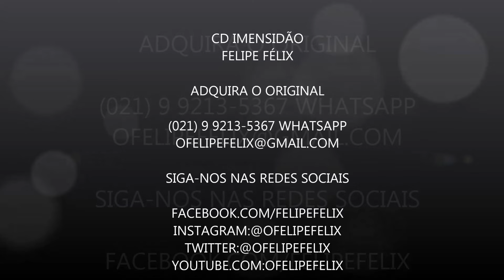🙌 PRA SEMPRE - 🔰FELIPE FÉLIX/📀 CD IMENSIDÃO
FELIPE FELIX - CD IMENSIDÃO

ADQUIRA EM VOZ E PLAY-BACK

SIGA-NOS

PRA SEMPRE
Compositor’s:
Brian Johnson, Christa Black Gifford, Gabriel Wilson, Jenn Johnson, Joel Taylor e Kari Jobe

O universo chora/ O sol se apagou/ Ali estava morto o salvador/ Seu corpo lá na cruz /Seu sangue derramou /O peso do pecado ele levou /Deus pai o entregou/ Cessou seu respirar/ Em trevas se encontrou o filho/ A guerra começou /A morte enfrentou/ Todo o poder das trevas vencido foi/ A terra estremeceu /O sepulcro se abriu/ E Nada vencerá seu grande amor/ Oh morte onde estás? /O rei ressuscitou / Ele venceu pra sempre/
Pra sempre exaltado é/ Pra sempre adorado é/ Pra sempre ele vive/ Ressuscitou, ressuscitou
A terra estremeceu /O sepulcro se abriu/ E Nada vencerá seu grande amor /Oh morte onde estás? /O rei ressuscitou Ele venceu pra sempre
 Cantamos aleluia /Cantamos aleluia/ Cantamos aleluia /O cordeiro venceu

🗣️ Felipe Félix é um cidadão Brasileiro 🇧🇷 nascido em São Paulo e Carioca por natureza. Compositor e cantor. Casado com Michelle Rosa. Começa uma nova fase em 2019... Desde o Principio. Um convite a você lembrar que Deus te ama desde o princípio e ninguém pode mudar isso.

Intagram/@ofelipefelix
Felipe 🔰 Félix:

Gravado ao vivo no Estúdio Reuel Master - Rio de Janeiro
Técnico de gravação: Juan
Assistente de Estúdio: Rodrigo Malafaia
Produção musical/ Arrajos e Regência / Mixagem: Rafael e Júnior Andrade
Masterização: Absolute Master Capivari - São Paulo
Bateria: Valmir Bessa (4/1)
Baixo: Júnior A.
Violões Base Solo: Rafael A.
Percusão: Cacá
Teclados / Pianos / Organ / Synths / Programações / Loops: Júnior A.
Guitarras: Henrique Garcia e Rafael A.
Violinos: Aramis Rocha / Guilherme Sotero / Robson Rocha / Marcos Schaefel
Viola: Daniel Pires
Violão Cello: Rafael Cesário e Renato
Banking Vocal: Vanessa Granuzzio / Iana Andrade /  Anne Vieria / Pedro Xavier / Jaqueline Sobral / Rafael Andrade e Júnior Andrade
Regência do Coral igreja de Nova Vida: Carlos Pereira e Felipe Félix